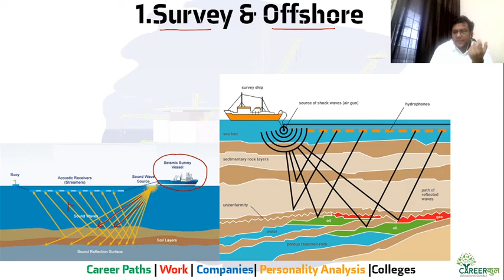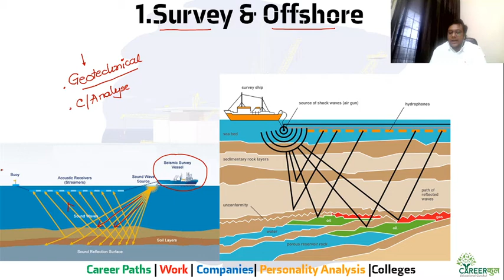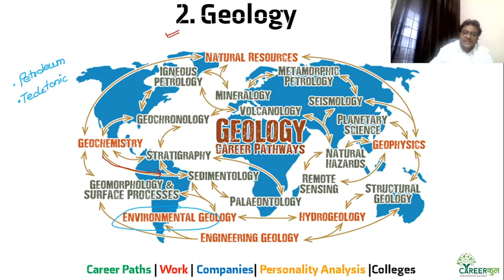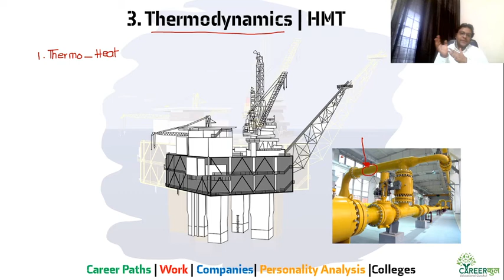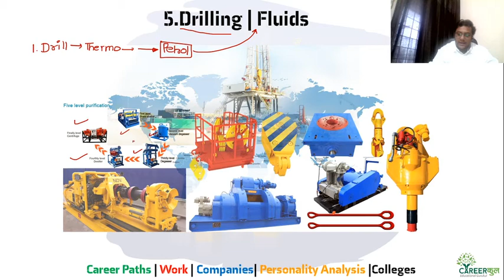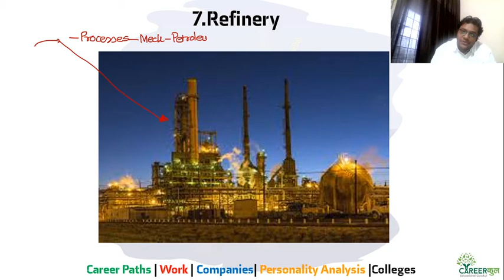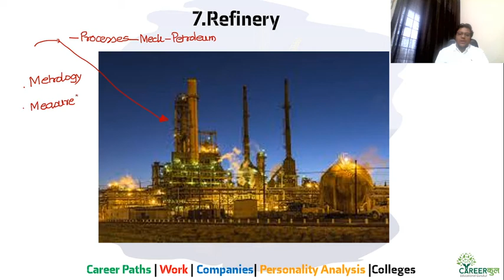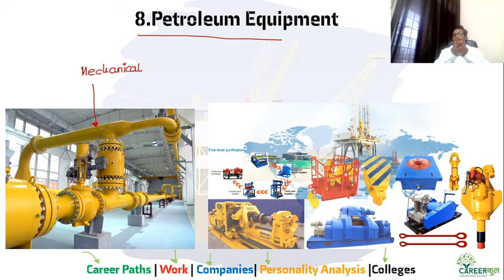Petroleum Engineering RGPIT |PDPU|UPEs| Full Details of the Course